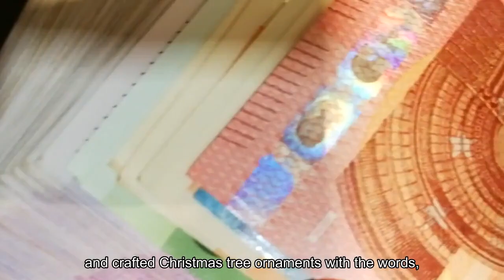Russia's military wives emerge as wild card to Putin's triumphal mood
RIGA, Latvia — The loved ones of the drafted Russian soldiers forced to fight in Ukraine indefinitely have tried everything: They appealed to the Defense Ministry, wrote letters to President Vladimir Putin, met with many officials and even protested publicly. Their questions to Putin’s annual “direct line” call-in show for Russians last week were ignored. They mounted car sticker campaigns calling for the return of their husbands and sons, and crafted Christmas tree ornaments with the words, “Bring Papa home.” They posted impassioned video messages on social media. The Kremlin has rebuffed them. Yet they have emerged as the only wild card in Putin’s highly stage-managed election campaign that will allow him to rule until at least 2030. In this highly charged atmosphere, the Kremlin is determined to stifle any dissent, but there is no easy answer to women furious that their sons and husbands are being forced to fight on until the end of the war. Russian authorities have sent agents of the Federal Security Service, or FSB, to question soldiers whose wives are involved, according to an increasingly strident Telegram group, “The Way Home,” which is leading the campaign to bring men home. Military officers have threatened to send soldiers into front-line assault operations, unless they silence their wives, it reports.“Your methods are very dirty. You are trying to calm our anger by putting pressure on our relatives. Keep in mind that we can lose them at any moment. You are playing with their lives and ours,” according to a Dec. 19 post on the channel. “These are the obvious methods of cowards and rats.”A day earlier, the channel urged Putin to end the war “or go to the front yourself and die.”Putin took no questions from such women in his direct line show but dashed their hopes by ruling out a new round of mobilization that would allow exhausted contract and drafted soldiers — who have been fighting for a year or more — to go home. Russian political analyst Tatiana Stanovaya, based in France, said that Putin’s decision was irreversible and seen as necessary to avoid the public furor that accompanied the 2022 call-up that mobilized at least 300,000 men for the war.“There will be no pity. And the Kremlin will try to keep them silent. And if there will be some more radicalized actions, they will resort to more repressive measures,” she said. A single mother of a soldier sent to fight in Ukraine more than a year ago against his will, said men were being sent “to slaughter” in suicidal battle missions, sometimes calling their wives beforehand to give their grim goodbyes.“I’m an ordinary village woman, and my son couldn’t even kill a chicken, and now all this has happened,” said the woman, whom The Washington Post is not identifying because she could be jailed for criticizing the military under Russia’s draconian censorship laws.“Every day you live in fear and worry. You live from one text message to another message,” she said.